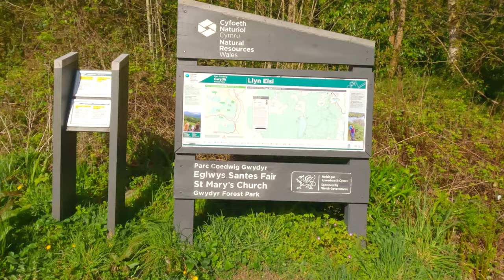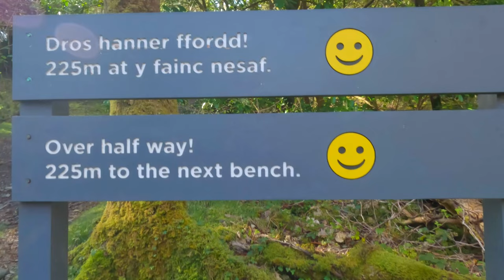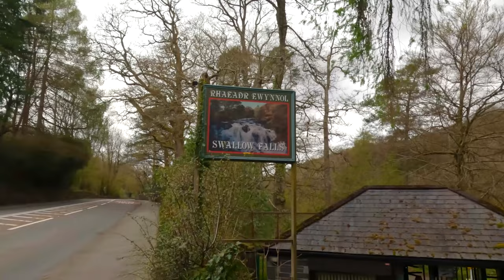LLYN ELSI - SWALLOW FALLS - BETWS-Y-COED HIKE . SNOWDONIA - NORTH WALES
This was an amazing, if not a tad challenging, hike in North Wales, Snowdonia country. Starting in the rather beautiful Betws-Y-Coed (pronounced dreadfully and for that I apologise). I hiked uphill, quite a constant and calf burning incline, for around 1.5 - 2 miles to the impressive Llyn Elsi.

A rather unexpected huge lake on top of the hills. Many seagulls have made this their home, but also quite a few wild geese.

Then a rather challenging hike over to Swallow Falls. The chance you take when you follow the path less travelled.  Washed out paths.. Paths that have turned into bogs. Or paths taken out by huge trees, led to either unplanned diversions or leg sapping climbs up hills.

Still, it was all worth it, despite the little reality moan lol, as I eventually arrived at Swallow Falls... Does what it say on the tin. £2 entry to the wonderful falls and the numerous viewing platfroms. Just remember though...after almost 7 miles hiking, you'll have to walk back up the steps to get out!

Then back along the river into Betws-Y-Coed - a tad over 4 hours... Was it worth it??? Yes it was, regardless of how I felt the next day.  If your legs don't work properly the next day, did you even have a hike lol???